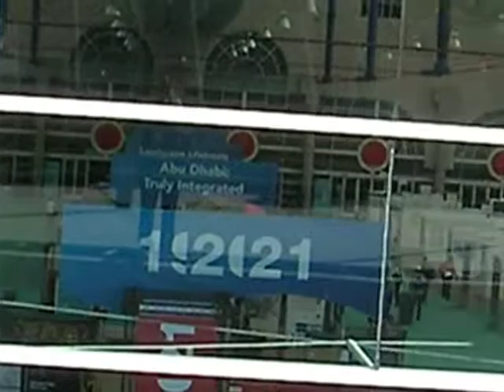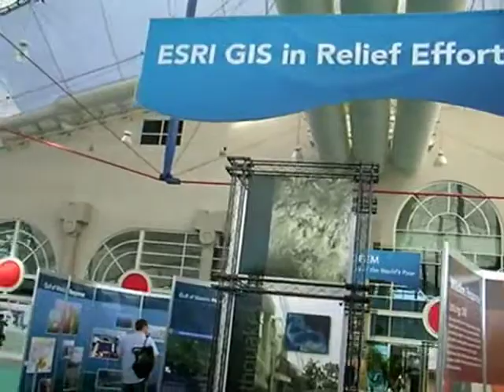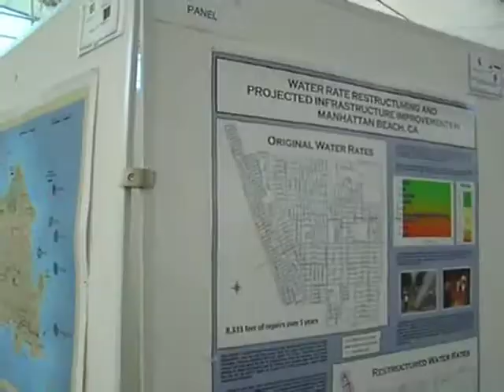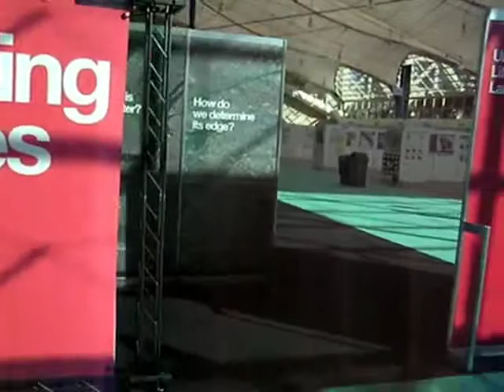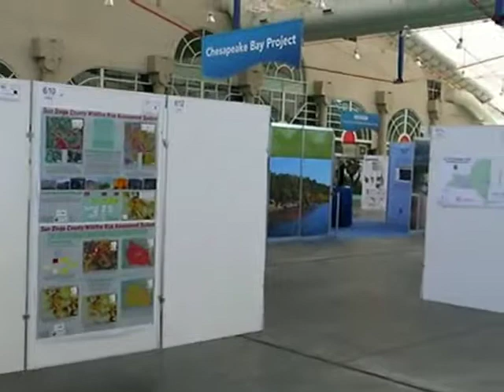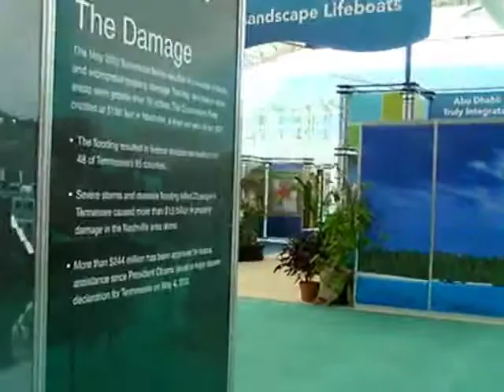Map gallery at the 2010 Esri User Conference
The amazing map gallery at the 2010 Esri User Conference